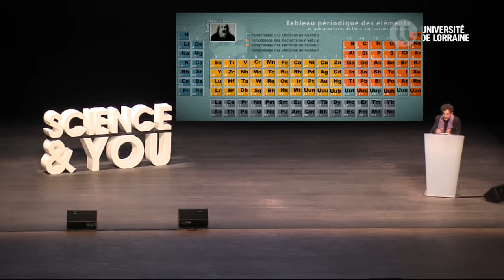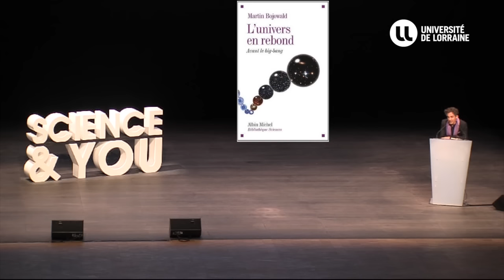Science & You - Conférence Etienne Klein "l'Univers a-t-il jamais commencé ?"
Retrouvez en intégralité la conférence "L'univers a-t-il jamais commencé ?" donnée par Etienne Klein, philosophe des sciences et parrain de Science & You, le 5 juin 2015 à Nancy.